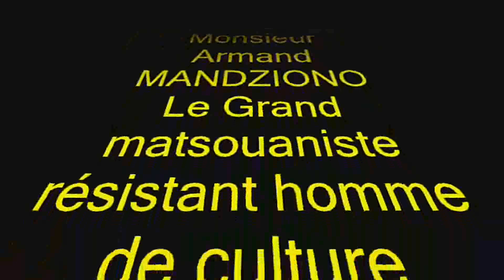L'ENIGMATIQUE ET GRAND MATSOUANISTE ARMAND MANDZIO